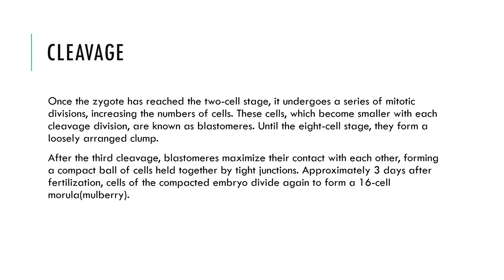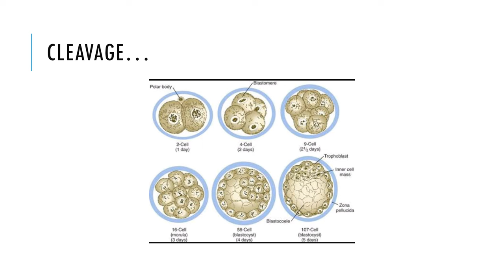First Week of Development PPT (Slide Presentation)